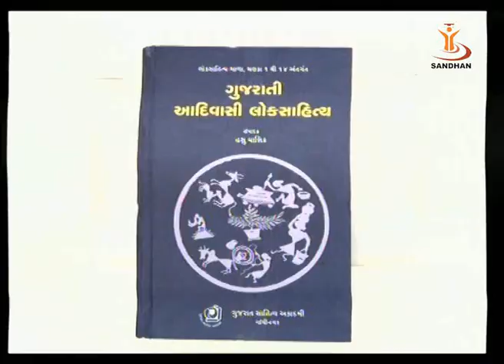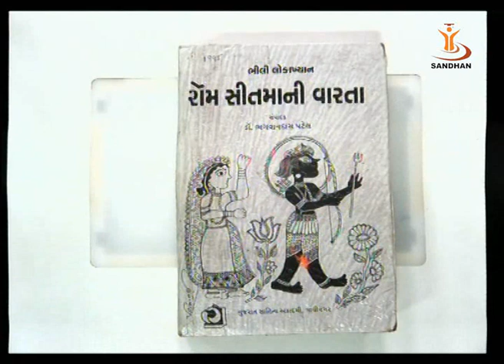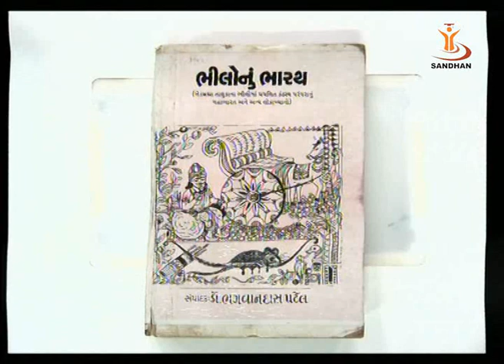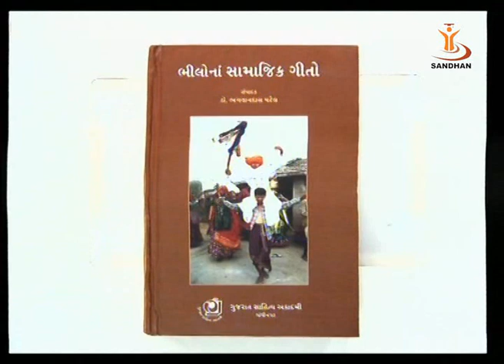SANDHAN (AGIC): Adivasi Lok Sahitya